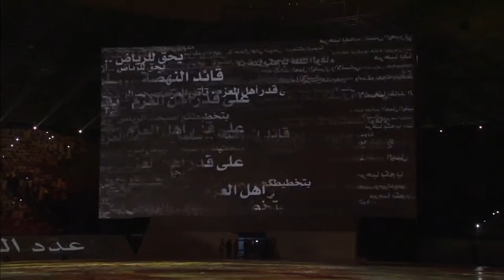King Salman act 2 ( OST by Vladimir Persan )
Original sound track by: Vladimir Persan
Sound production by:  JBM Production Dubai
Producer: Julien Monie

Saudi Arabia celebrates 100 days of King Salman’s rule. The reception was held at the sports stadium of King Saud University in the capital Friday, 8 May 2015 .